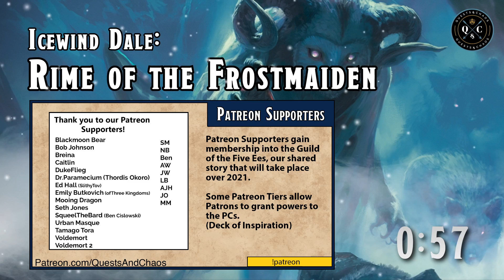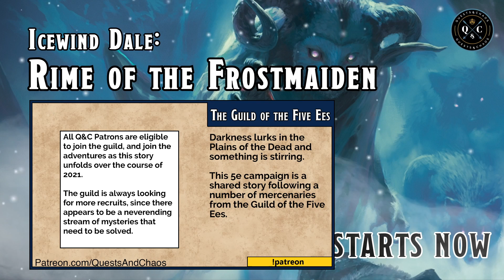Rime of the Frostmaiden | S1E29 | The Current Goes Where it Goes | Icewind Dale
The sons of Sunblight share in their father's obsessions. Greed for chardalyn and power flow through their veins.

and Chaos plays Icewind Dale Rime of the Frostmaiden in this DND5e livestream. James Aaron Oh, Matthew Bridges, Thomas Koch, JP, and LadyBedivere tackle the frozen north as the Frostmaiden takes over Ten Towns and covers northern Faerun in darkness.

Quests and Chaos features tabletop content including Dungeons Dragons, Call of Cthulhu, Board Games, and gaming industry interviews.

every Monday, Tuesday, and Saturday evenings in PST (Pacific Time Zone)
We utilize Nord Games products through our shows including their Ultimate Bestiary books and card decks.